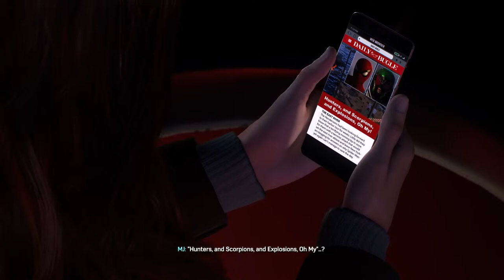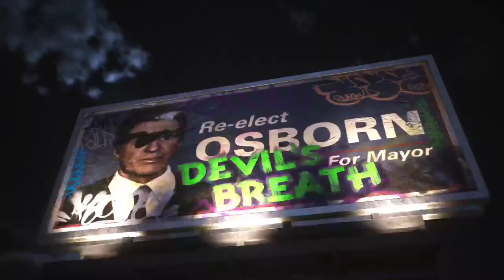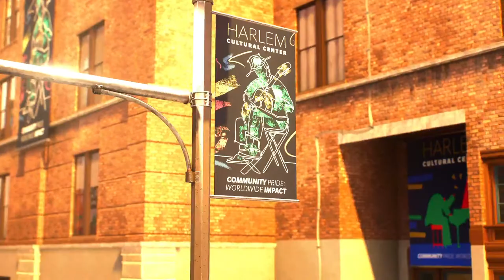Spiderman 2 ps5 ep3